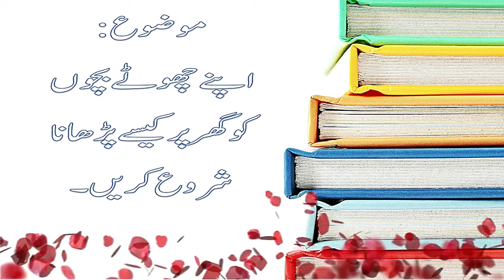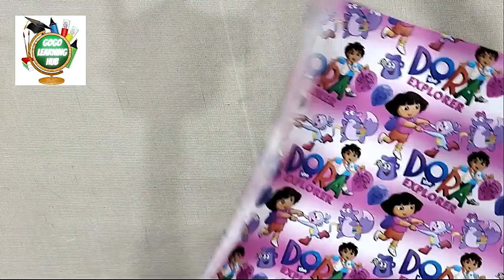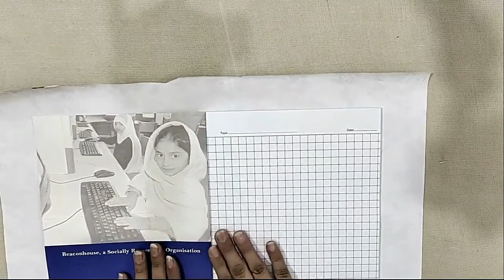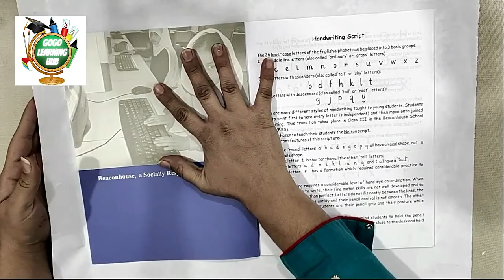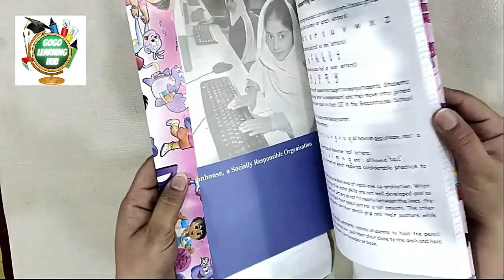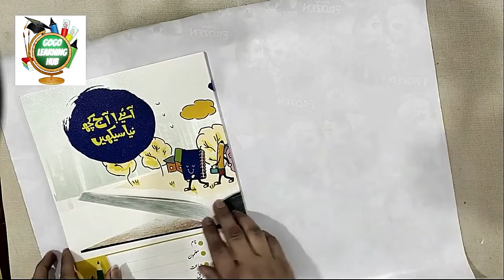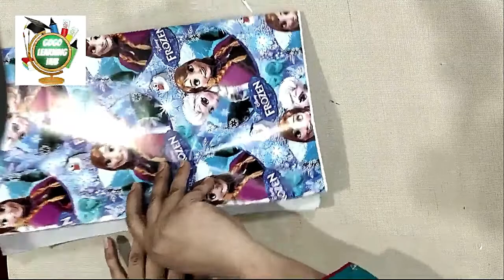COVERING NOTEBOOK, QUICK & EASY TECHNIQUE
COVERING NOTEBOOK, QUICK & EASY TECHNIQUE | KIDS LEARNING | GOGOLEARNINGHUB

GOGO LEARNING HUB IS A HOME BASED TEACHING SOLUTION FOR YOUR KIDS WHERE YOU CAN EASILY TEACH YOUR KIDS AT DIFFERENT LEVELS OF HIS/HER AGE.
IN THIS BASIC LEARNING SERIES OF VIDEOS, THIS VIDEO CONTAINS AN ACTIVITY OF COVERING & MAKING ATTRACTIVE YOUR NOTEBOOKS OR BOOKS FOR THEIR LONG TERM SAFETY.

GGLH-0101